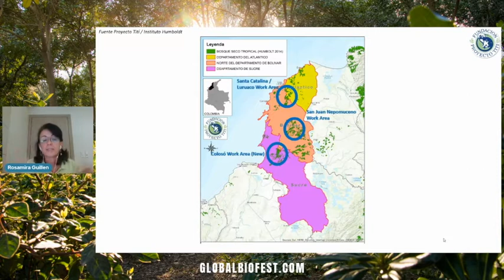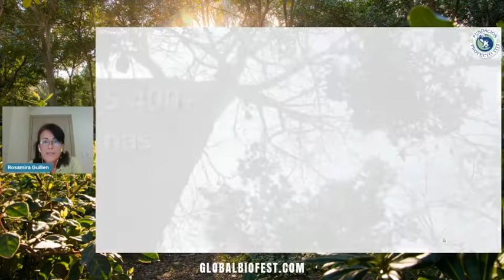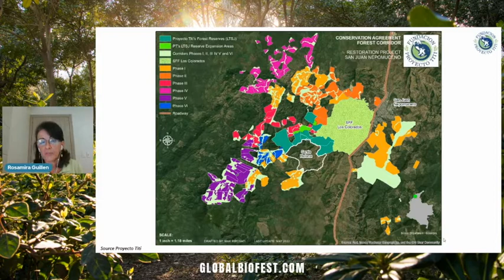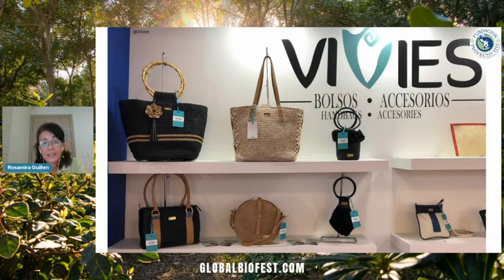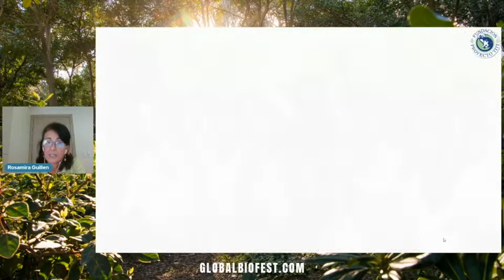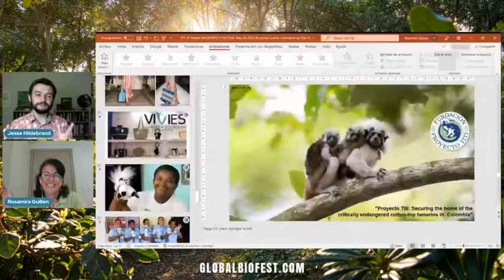Rosamira Guillen | Securing the Home of the Critically Endangered Cotton-top Tamarins in Colombia